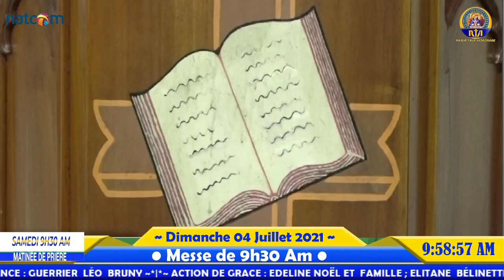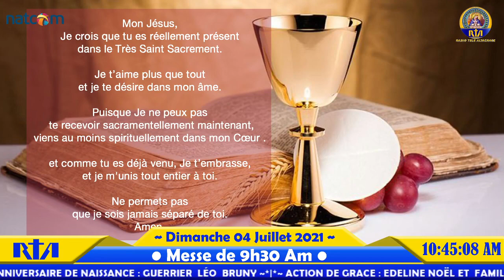14ème dimanche du temps Ordinaire | Messe du dimanche 04 juillet 2021